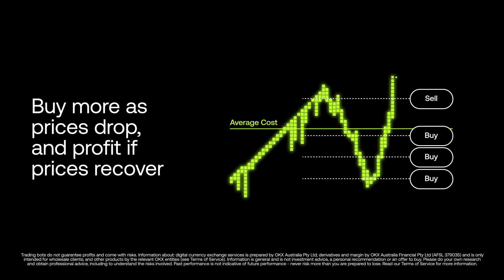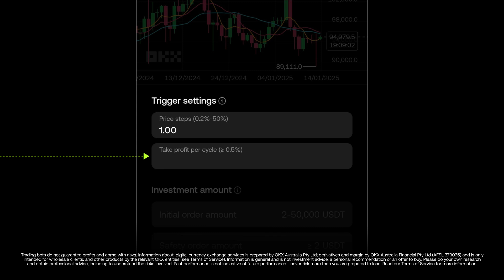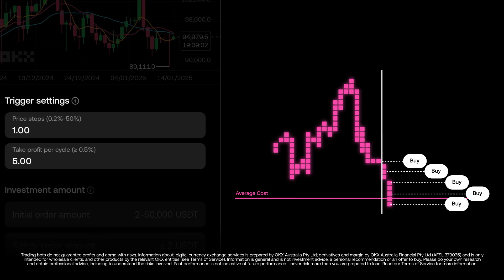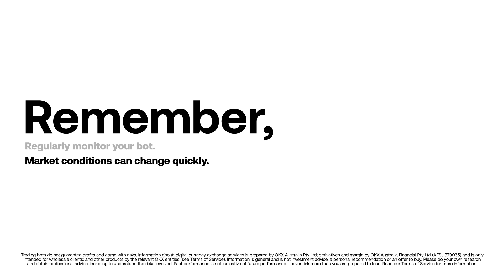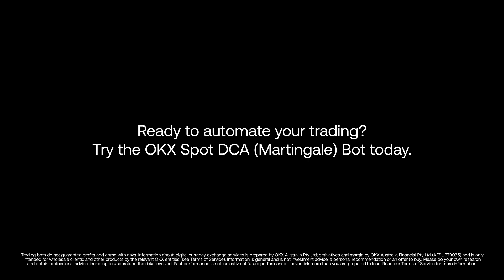OKX Spot DCA Martingale Trading Bot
Discover the OKX Spot DCA Martingale Trading Bot - what, why and how to set it up.

Chapter 1: What is the Spot DCA Martingale Bot?
Chapter 2: Benefits and Use Cases
chapter 3: How to Set Up the Spot DCA Martingale Bot

About OKX
OKX is a technology company with a mission to make blockchain-based assets more accessible. Our pursuit takes us to a decentralised future that makes our world more efficient, transparent and connected.

OKX began as a crypto exchange giving millions of people access to trading and over time became among the largest platforms in the world. In recent years, we have developed one of the most connected onchain wallets used by millions to access decentralised applications (dApps).

OKX is trusted globally by hundreds of large institutions seeking access to crypto markets on a reliable platform that seamlessly connects with global banking and payments.

Our most well-known products include: OKX Exchange, OKX Wallet, OKX Explorer, OKX OS, OKX Ventures and OKX Institutional.

Get the latest news and updates about OKX Australia through your favourite social platforms:

Trading bots do not guarantee profits and come with risks. Information about: digital currency exchange services is prepared by OKX Australia Pty Ltd; derivatives and margin by OKX Australia Financial Pty Ltd (AFSL 379035) and is only intended for wholesale clients; and other products by the relevant OKX entities (see Terms of Service). Crypto trading can be high risk. Please do your own research and obtain professional advice, including to understand the risks involved. Past performance is not indicative of future performance - never risk more than you are prepared to lose.